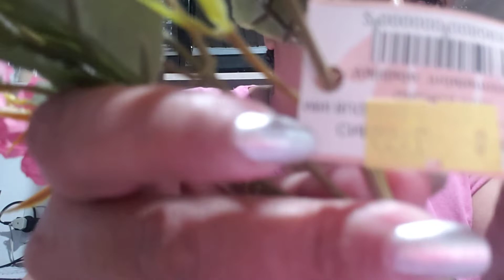Minhas Comprinhas no Bazar Rodrigues Muita coisa lindas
mais um vídeo d comprinhas meninas sei que vocês gostam então bora pro vídeo